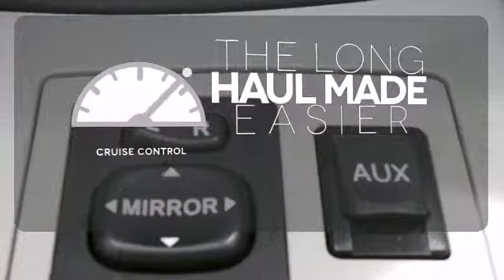2010 Toyota RAV4 Rochester MN Winona, MN X2960 - SOLD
Year: 2010
Make: Toyota
Model: RAV4
Engine: 2.5L 4-Cylinder DOHC
Transmission: 4-Speed Automatic
Mileage: 41976
Stock #: X2960

Address:
4900 Highway 52 N